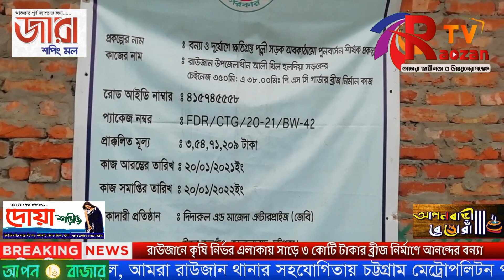রাউজানে কৃষি নির্ভর এলাকায় সাড়ে ৩ কোটি টাকার ব্রীজ নির্মাণে আনন্দের বন্যা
রাউজান টিভির সঙ্গে থাকার জন্য ধন্যবাদ
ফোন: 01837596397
আমাদের নিউজগুলো শেয়ার করুন--